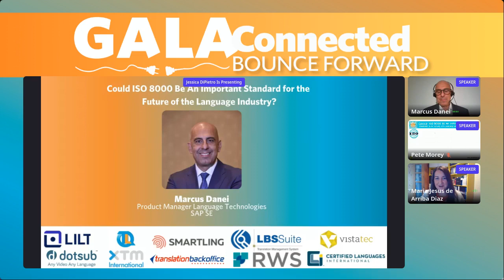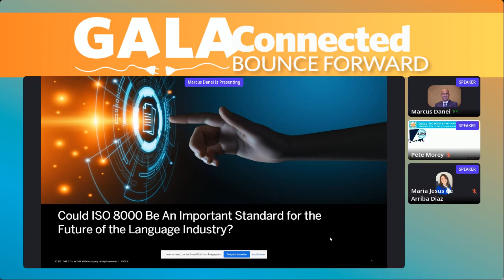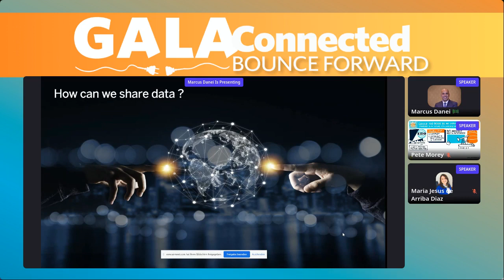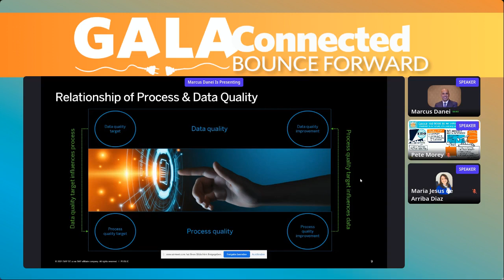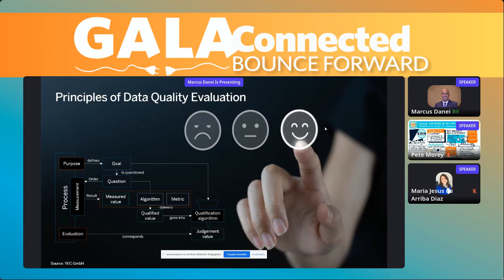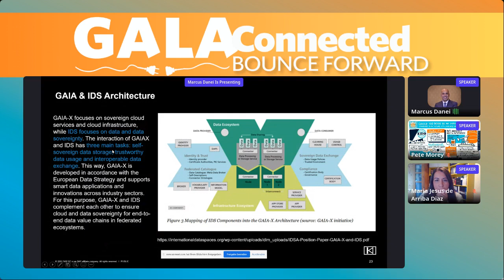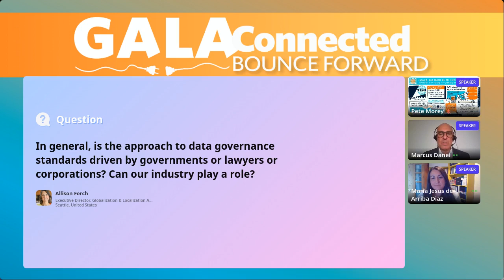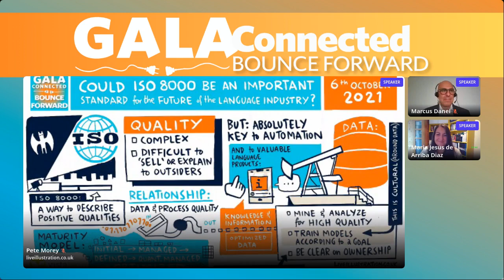[GALA Connected 2021] Could ISO 8000 be an important standard for the Language Industry?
ISO 8000 is the global standard for data quality – you may already have heard about it in the context of the Language Industry’s new ‘data economy’ discussions. ISO 8000 does not explicitly regulate qualities of linguistic data or assets, but it could be adapted.

In this short talk, Marcus Danei offers an overview of the main principles of ISO 8000, and some food for thought on the following topics:

• The potential role of data quality management systems in the context of data sharing or data trading in the Language Industry

• Is it worth adapting ISO 8000 principles for the language industry and engaging with the relevant standardization bodies, or what are the alternatives?